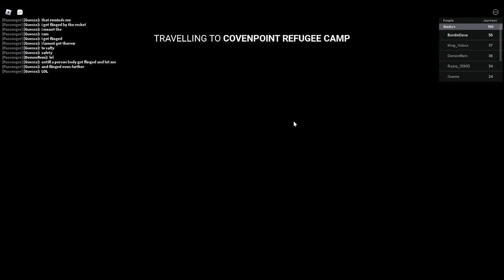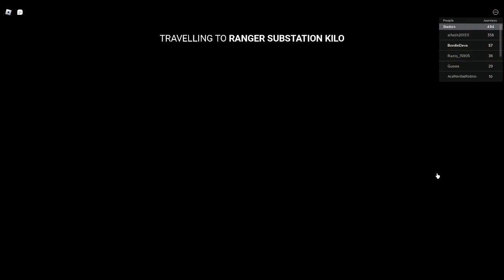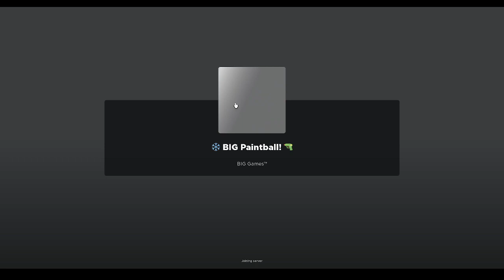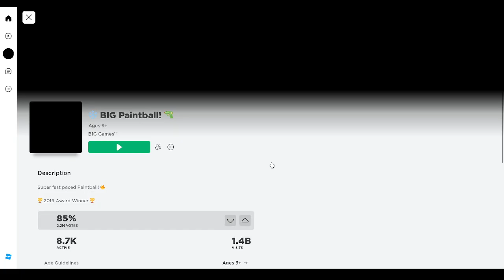Roblox gameplay | Edward the man eating train, BIG Paintball | EP.00010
00:00 - Edward the man eating train
08:24 - BIG Paintball